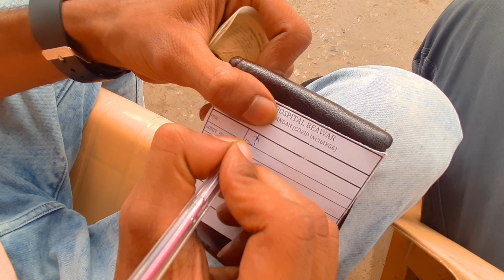Getting the covid 19 vaccine FIRST dose🙃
covid 19 vaccine side effect covid 19 vaccine#vaccine registration kaise kare#vaccine side effects#Vlogger, Lifestyle vlog